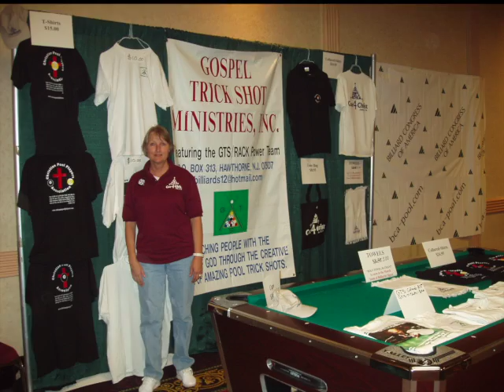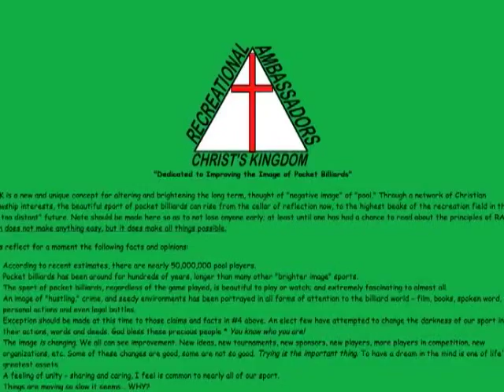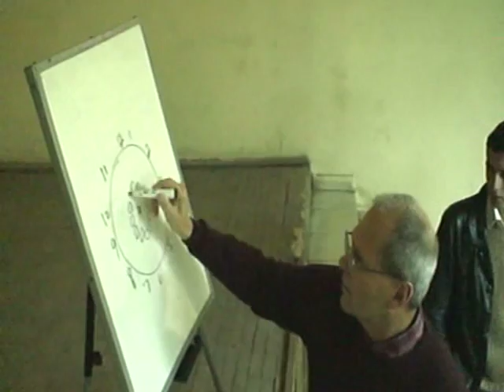Gospel Trick Shot Documentary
This video is about the history of Gospel Trick Shot Ministries, Inc.